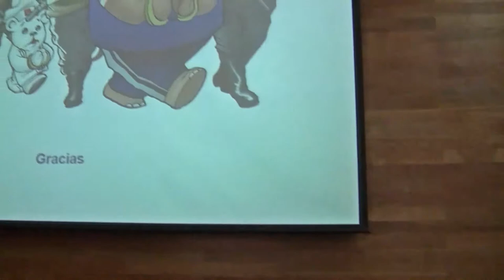Las condicionantes sociales de la epidemia de la obesidad, Seminario Alimentación EPES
Exposición: "Las condicionantes sociales de la epidemia de la obesidad: alternativas y obstáculos para combatirla: La experiencia en México". del sociólogo Alejandro Calvillo de México. Primera presentación del "Seminario Alimentación y salud, una mirada desde los determinantes sociales, ¿Podemos realmente elegir?", realizado el 09/01/2014.